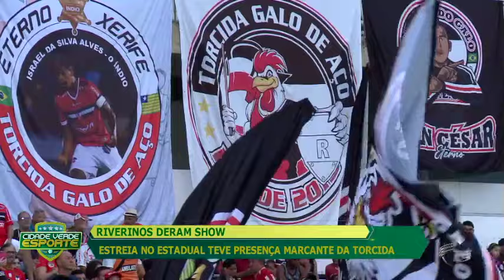Estreia do River no campeonato piauiense teve presença marcante da torcida